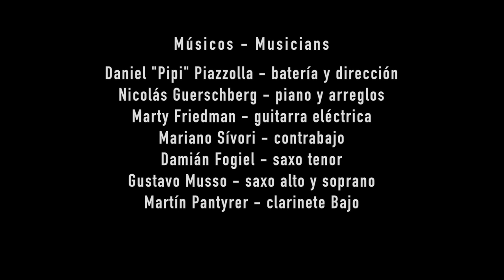Escalandrum + Marty Friedman - Trailer Oficial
Escalandrum + Marty Friedman: Piazzolla´s Project

Concerto realizado en la Usina del Arte en Buenos Aires el 9 de abril de 2015.

Concert realized at the Usina del Arte in Buenos Aires, on April 9, 2015.